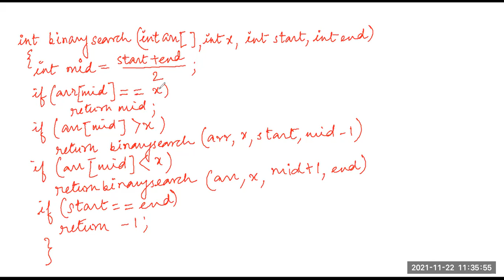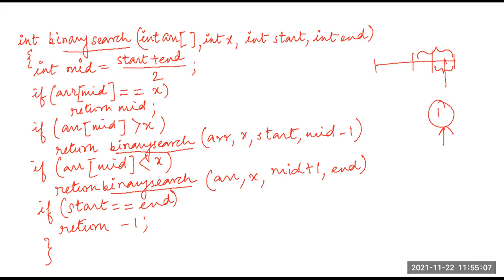Lecture 9_CS 301_22.11.2021